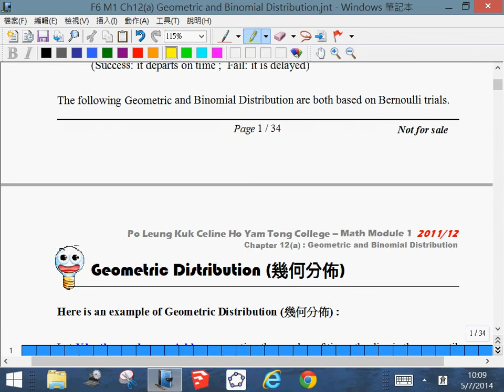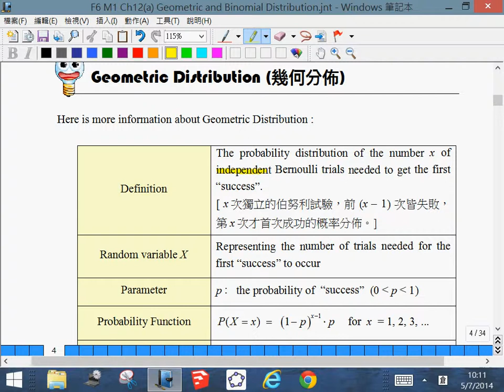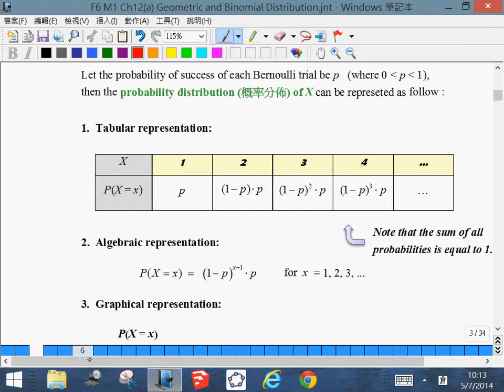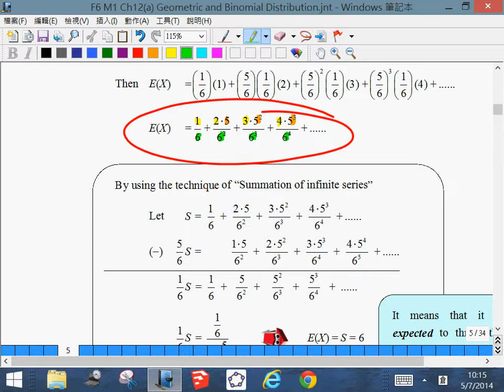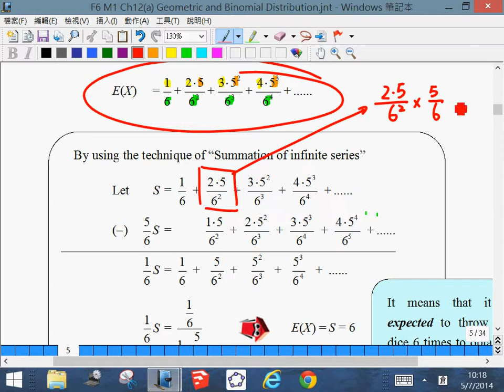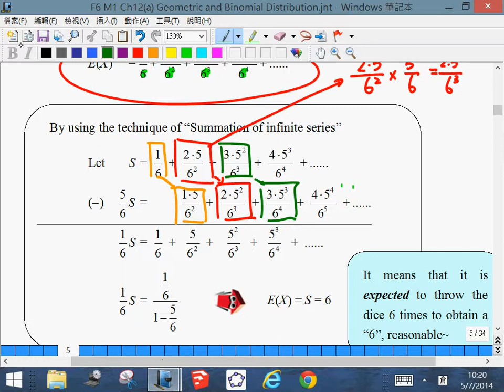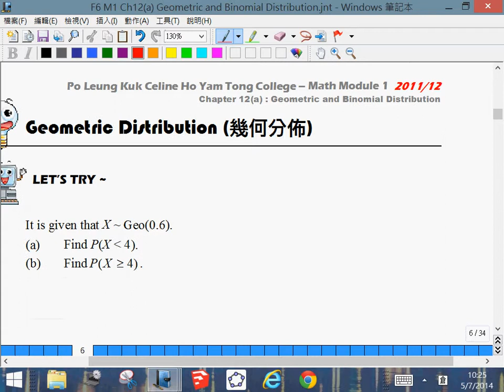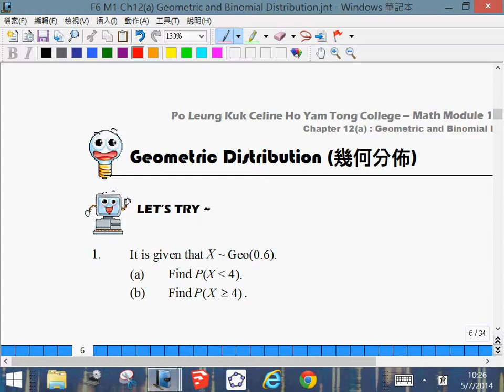F.5 Math Module 1 Tutorial - Geometric and Binomial Distribution 5-7-2014 Part VI